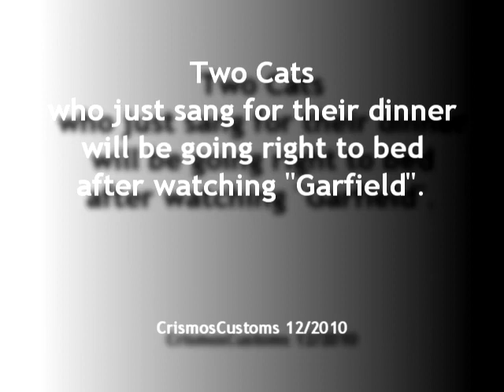Two cats a singin'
Two still pictures I managed to get movement out of.